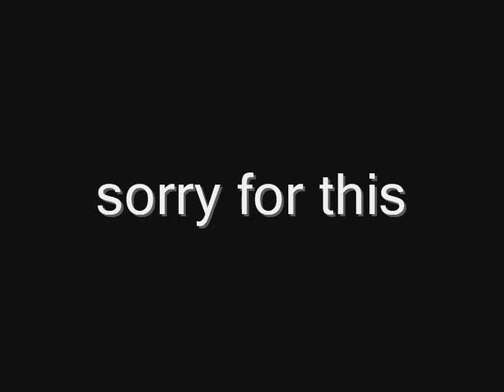ssbb new foe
well i made this today 6-30-08. hope u like it!